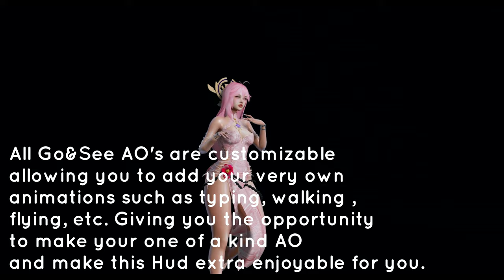Go&See * Hushed * AO HUD [22] | Preview -----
-Outfit & Attachements
Dress ♡  UNA. SASAMI @NEOJAPAN
Hair ♡  Usagi Society - Miko Hair @Melody {Sour}
Accessories ♡  M O C H I // Miko Accessory Set
Animation Override ♡  Go&See * Hushed * AO HUD

-Others
Body ♡  [LEGACY] Meshbody (f) Special Edition (1.4)
Head ♡  LeLUTKA AVALON Head 3.1